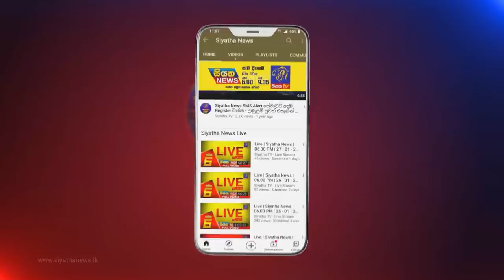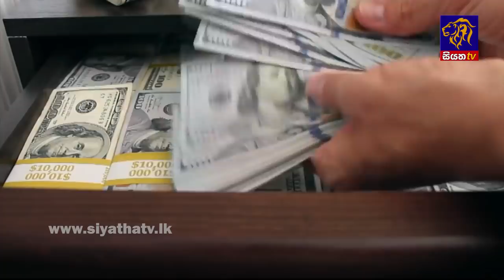Siyatha News | 06.00 AM | 20 - 06 - 2022